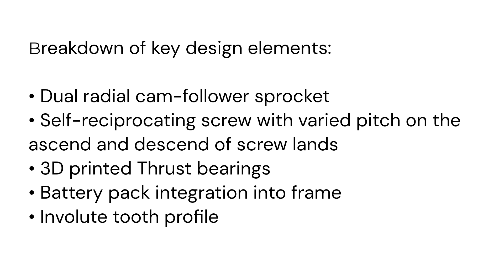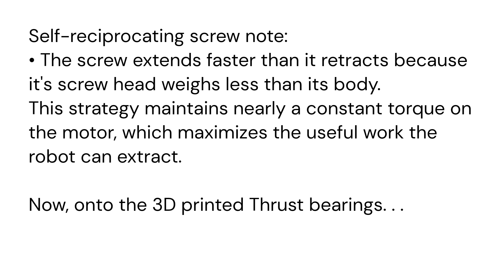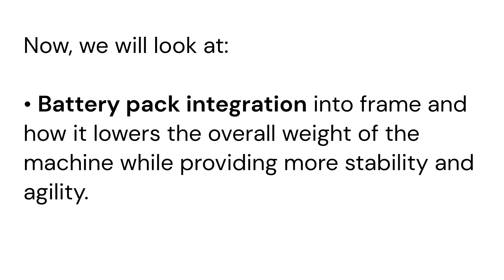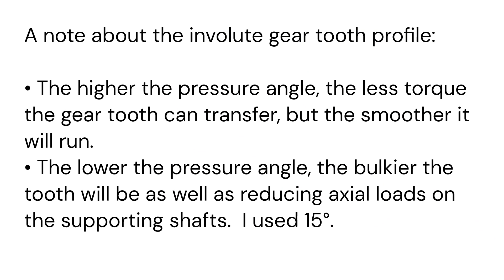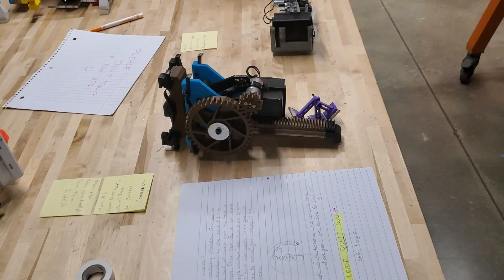Wormy On Steroids - Robotic Wall climber - 1st Place - ME 370 UIUC Spring 2023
ME 370 UIUC Spring 2023, Robotic Wall Climber that must achieve both horizontal and vertical climbs.
This robot went through two iterations before becoming what is shown in this video.  The original robot ran at 1/6th the speed an was approximately 35% heavier.  The engineering process is a tedious one that yields great rewards for those persistent enough to persevere.   I hope the small amount of work I share here will inspire the next generation of young engineers.

Cheers to you all and stay curious!